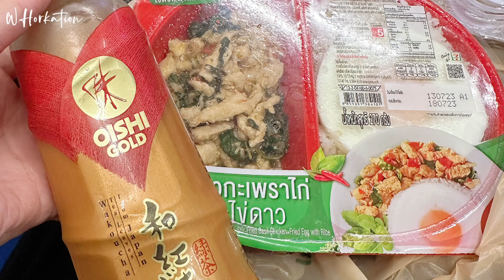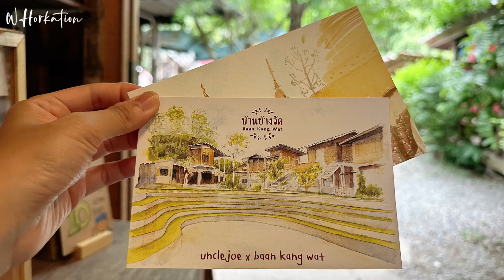🇹🇭清邁vlog#03｜兩日快閃必吃必玩｜臥鋪火車🚄日式小樽運河🎏椰林市集🌴森林系文藝村🎐大象保護區洗澡🐘 清萊長頸族/白廟藍廟黑廟🛖｜泰國 Chiang Mai, Thailand｜CityWalk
[ 記得打開cc字幕 / Kindly open captions]